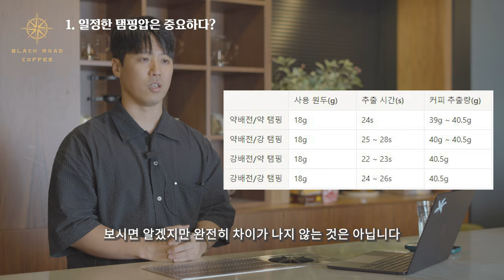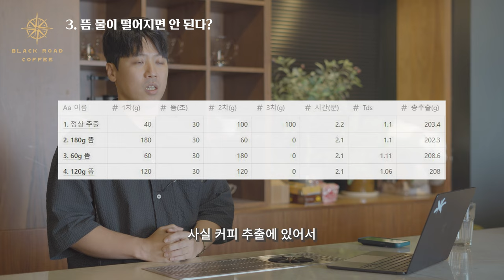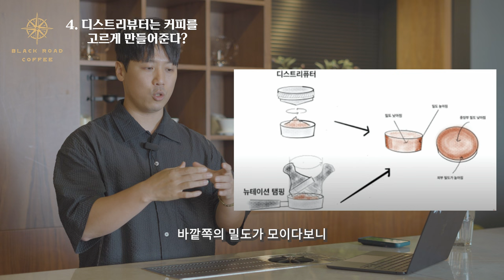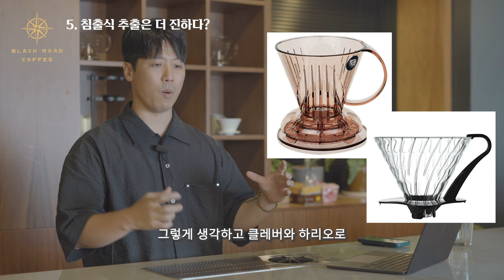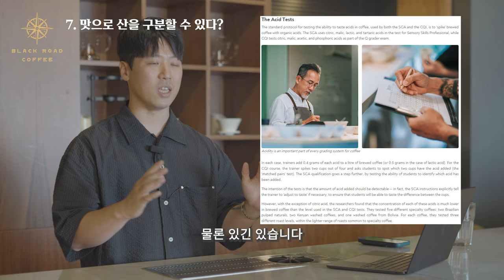커피인들이 잘못 믿고 있는 커피 미신 7가지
타임라인
00:00 시작
01:04 1.일정한 탬핑압은 중요하다?
01:56 2.린싱은 중요하지 않다?
03:09 3.뜸들이기를 할 때 물이 떨어지면 안 된다?
04:04 4.디스트리뷰터는 퍽의 밀도를 고르게 한다?
05:05 5.침지식 추출은 커피를 더 진하게 뽑는다?
06:16 6.로스팅이 강하게 하면 단맛이 좋아진다?
08:41 7.맛으로 커피의 산 종류를 구분할 수 있다?